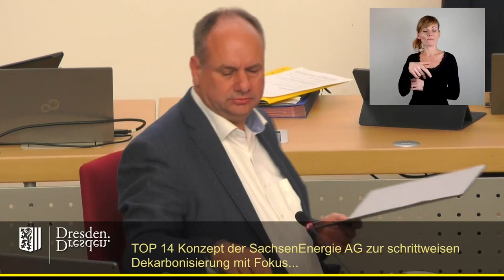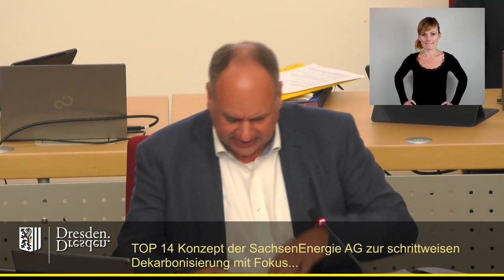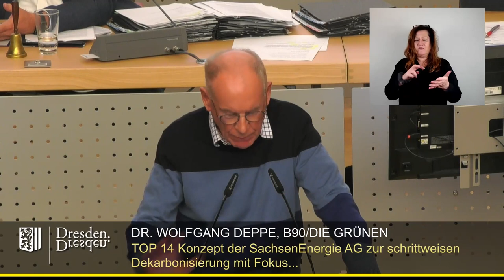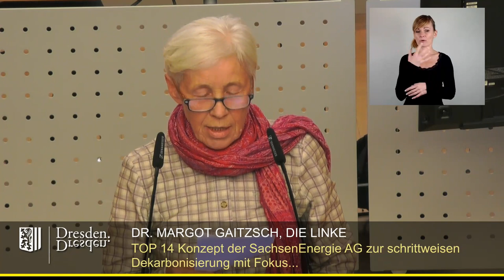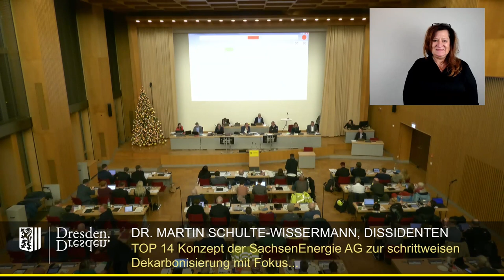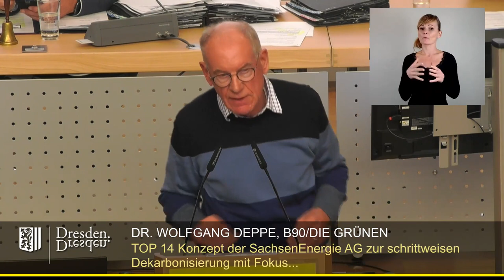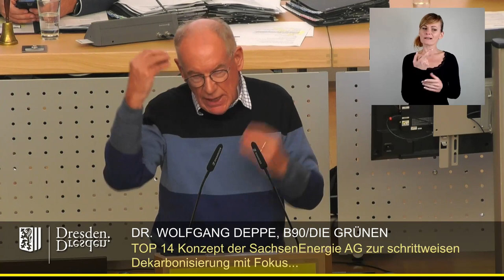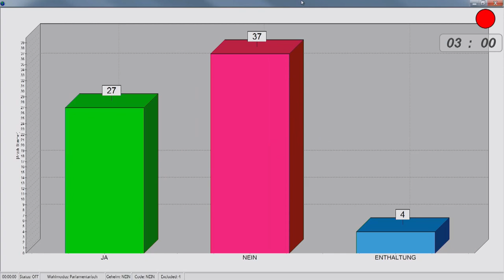staDDrat am 14. Dezember 2023 Konzept der SachsenEnergie AG zur schrittweisen Dekarbonisierung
Konzept der SachsenEnergie AG zur schrittweisen Dekarbonisierung mit Fokus auf das Dresdner Fernwärmesystem